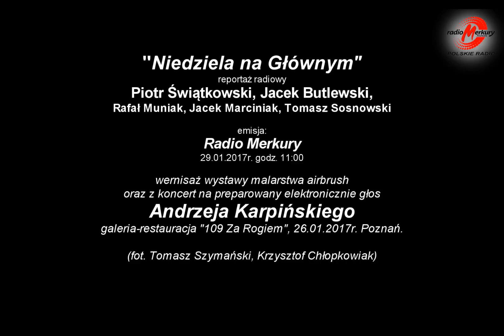"Niedziela na Głównym" reportaż Radia Merkury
Relacja z wernisażu i koncertu Andrzeja Karpińskiego. Audycja radiowa "Niedziela na Głównym" Piotr Świątkowski, Jacek Butlewski, Rafał Muniak, Jacek Marciniak, Tomasz Sosnowski. Emisja: Radio Merkury 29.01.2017r. godz. 11:00
Wernisaż wystawy malarstwa airbrush oraz koncert na preparowany elektronicznie głos Andrzeja Karpińskiego. Galeria-restauracja "109 Za Rogiem", 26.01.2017r. Poznań. (fot. Tomasz Szymański, Krzysztof Chłopkowiak)